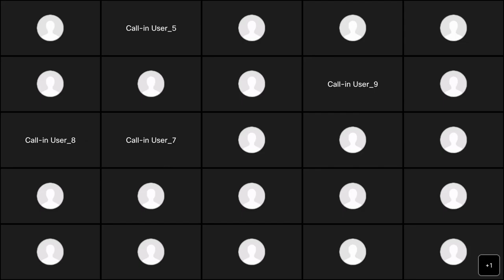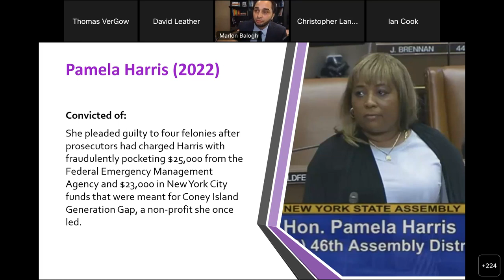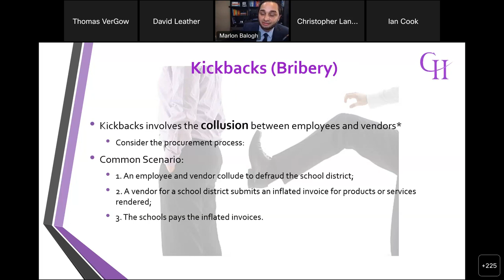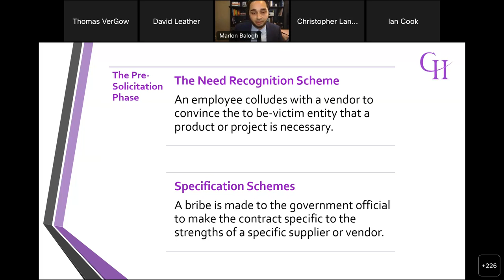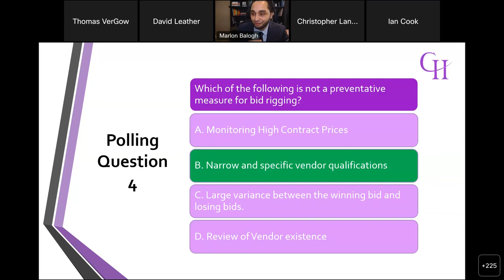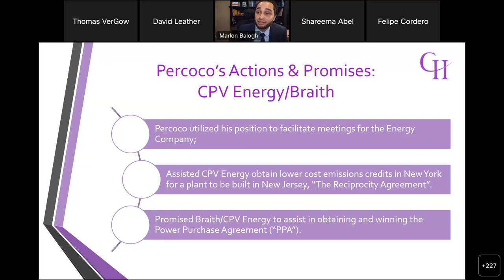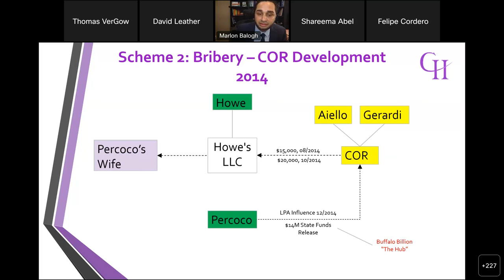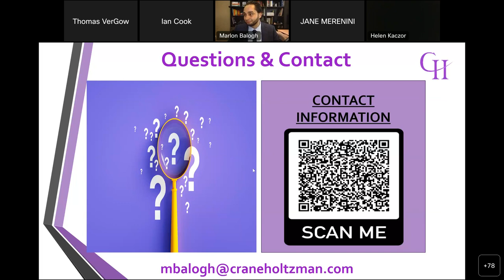Bribery and Corruption in NYS - NYSICA 2023 Monthly Event Hosted By NYS Forum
It was a sincere pleasure speaking at the NYSICA 2023 Monthly event hosted by the NYS Forum.  Here we cover an introductory CPE course to bribery and corruption with a focus of kickbacks and bid rigging with the support of several examples and case studies. Enjoy!